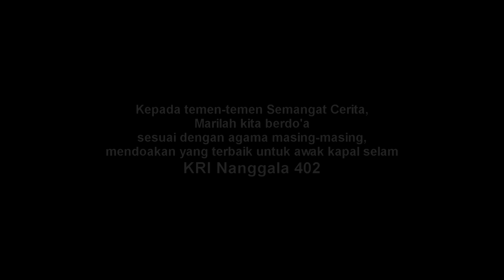Tenggelamnya Kapal USS Indianapolis Oleh Submarine Jepang, Amerika Bawa Komandan McVay ke Pengadilan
Kapal selam I-58 Jepang berhasil tenggelamkan kapal penjelajah berat USS Indianapolis yang baru saja mengantarkan kargo elemen atom Little Boy. Akibatnya komandan kapal Kapten Charles Butler McVay III diajukan ke Pengadilan Militer dan dipermalukan, bahkan komandan kapal selam Jepang sampai di undang ke Pengadilan Amerika Serikat.
USS Indianapolis sangat rentan karena tidak memiliki sonar atau alat deteksi kapal selam lainnya. kapal tersebut dibiarkan berlayar sendirian tanpa pengawalan dari kapal selam maupun kapal perusak. kesalahan Angkatan Laut AS ditimpakan kepada komandan kapal yang membuat karir nya meredup.

Tokoh yang bisa disebut :
* Captain Charles Butler McVay III : USS Indianapolis Commander
* Lieutenant Mochitsura Hashimoto : Japanese Submarine Commander
* Admiral Ernest King
* Admiral Chester Nimitz
* Captain Charles Butler McVay Jr
* Lieutenant Commander Hunter Scott
* Richard F Author Abandoned Ship

Film yang digunakan :
* USS Indianapolis Men of Courage (2016)
* USS Indianapolis (1991)
* Dunkirk (2017)
* Unbroken (2014)
* Greyhound (2020)
* Ensign Pulve (1964)
Saya berusaha untuk menghindari segala bentuk cerita HOAKS. setiap konten di usahakan original sesuai dengan cerita yang ada, walau kadang menimbulkan pro kontra.
Terima kasih Salam-Salam Semangat Cerita

usahakan nonton dahulu sampai usai baru berkomentar, agar paham terhadap isi video dan tidak asal komentar.